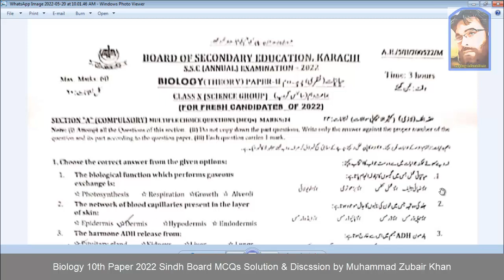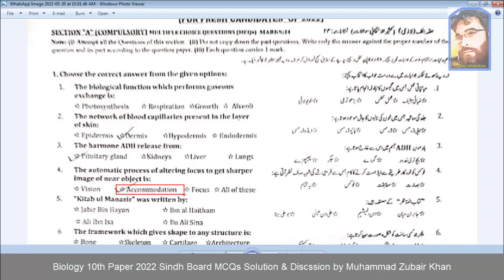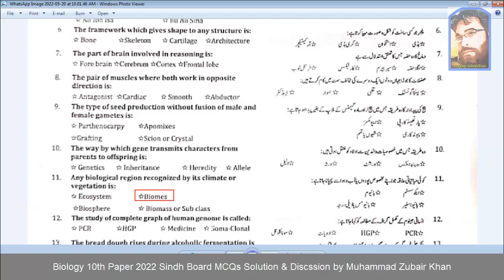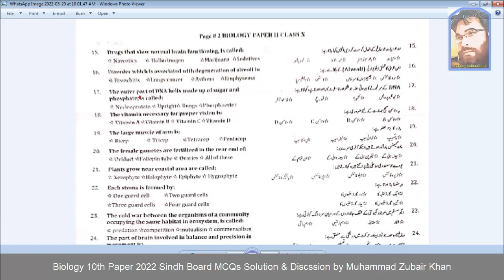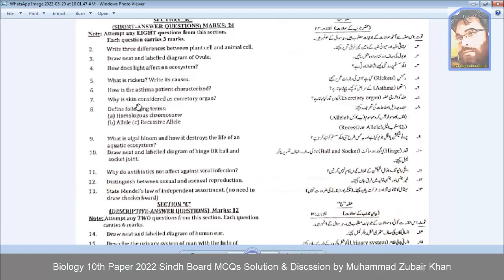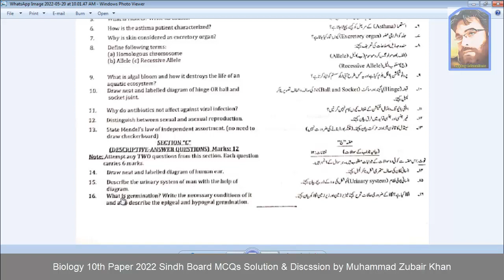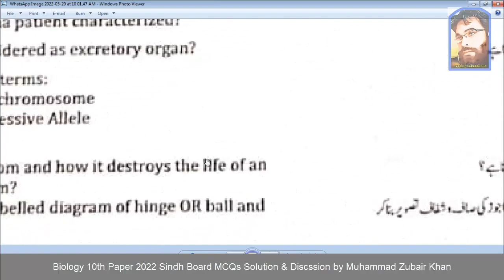Biology Paper 2022 Class 10th Sindh Board MCQs Solution & Discussion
Zeekay educations is discussing Karachi board & sindh board 10th class Biology paper 2022 which was prepared for 10th class Biology paper 2022 of sindh board. In this video Biology science guess paper 2022,10th class board exam paper 2022,sindh board 10 class guess paper 2022, guess paper 10th class 2022 sindh board & updated model paper 2022 of karachi board & sindh board will also be discussed.